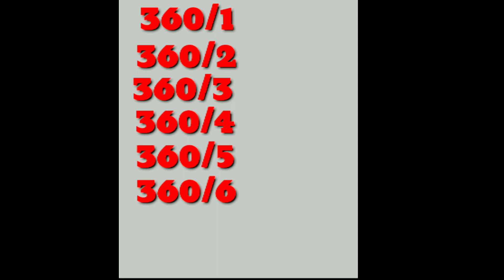शादी में दुल्हा- दुल्हन के केवल सात फेरे ही क्यों होते हैं?